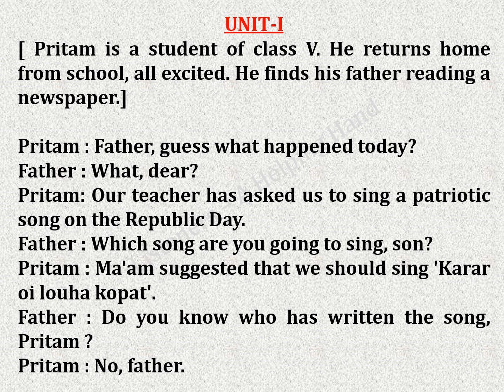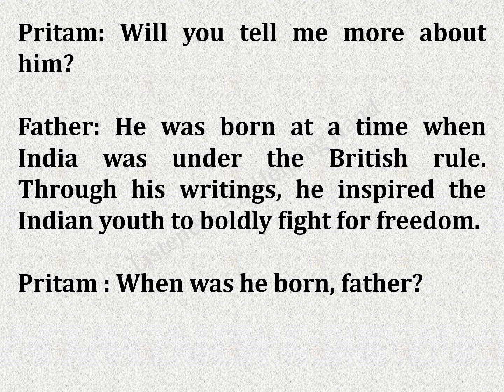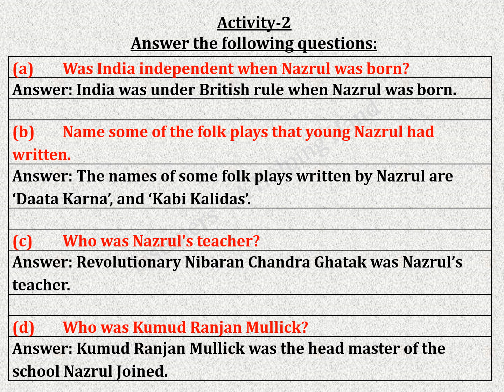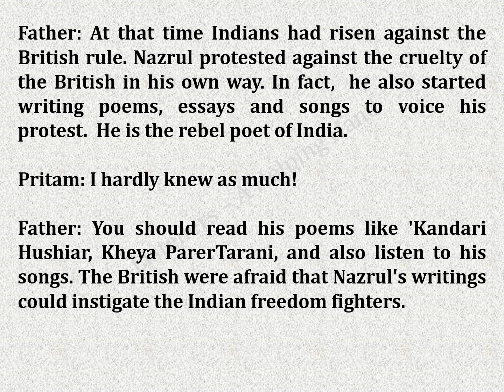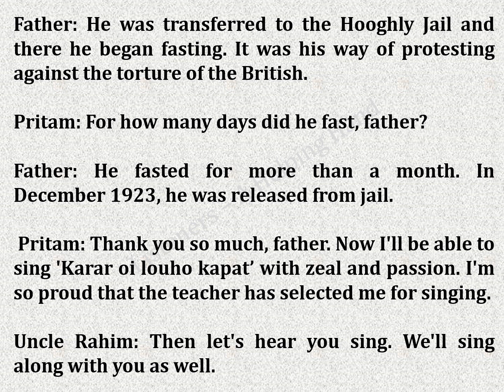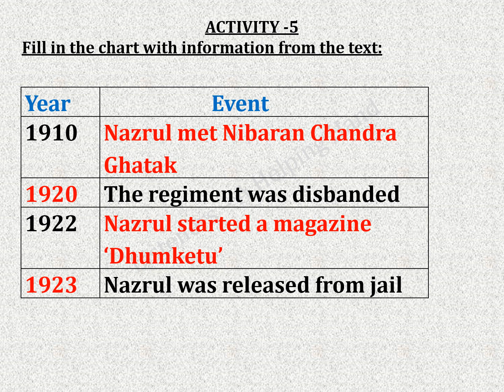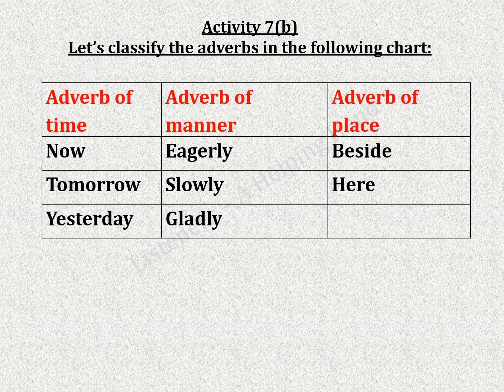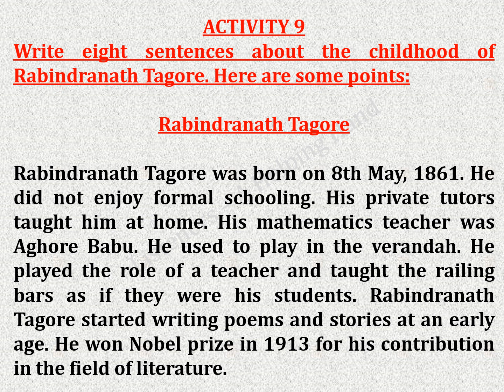The Rebel Poet// All Solved Activities // Class 5 // Bengali Meaning // Lesson 7